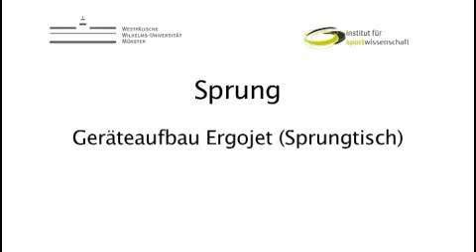Sprung Ergojet Sprungtisch Aufbau